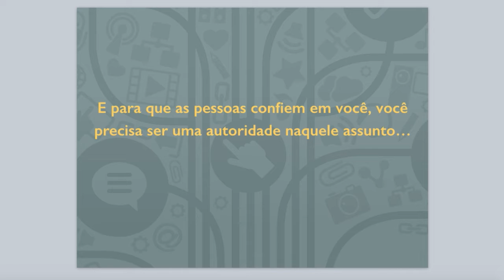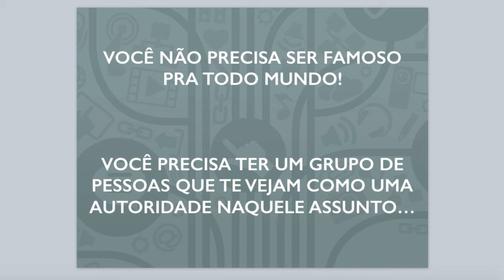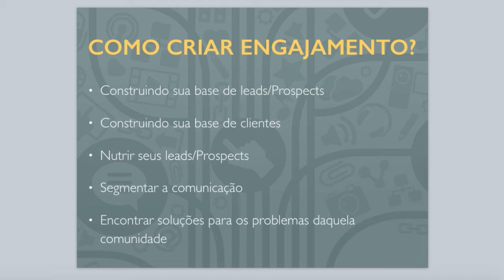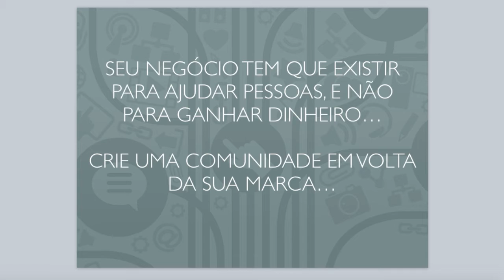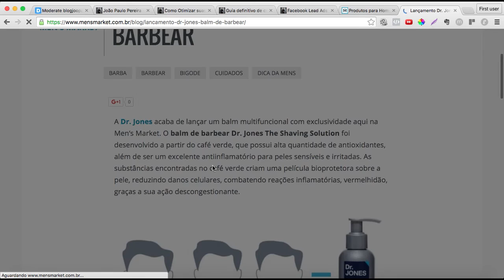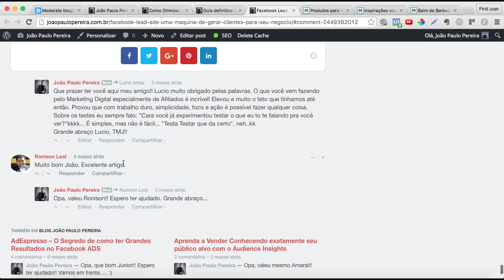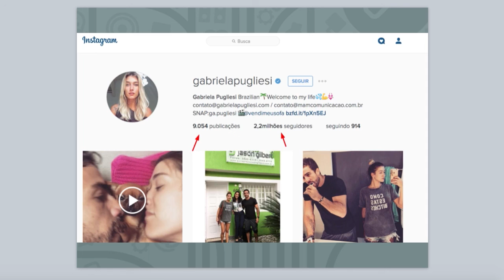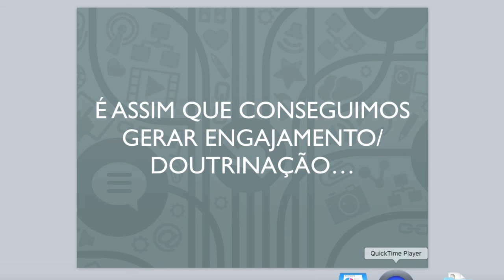Como Vender Produtos e Serviços pela Internet - Parte 2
Nesta série de 3 Vídeos Gratuitos eu revelo técnicas de Vendas Online.
Nesse Segundo Vídeo eu Falo sobre como Engajara para vender qualquer produto ou serviço. Engajar e ter uma comunidade ativa é a diferença entre ter um alto faturamento, ou torcer para bater as metas do mês.